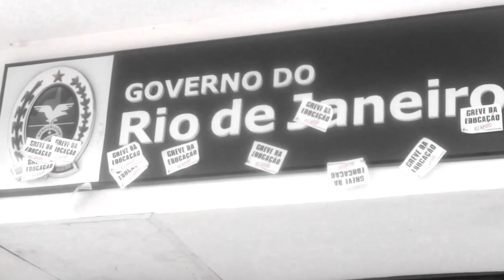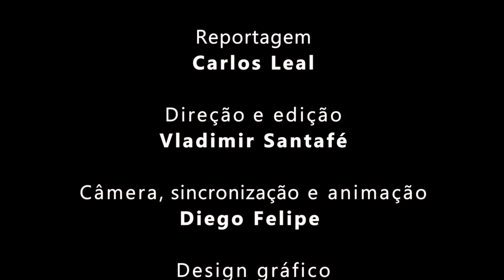Paes e Pezão perseguem professores grevistas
A Educação no Rio de Janeiro passa por um período conturbado. O governo estadual e municipal impuseram uma série de  punições aos professores grevistas: corte de salários, assédio moral, perda de lotações. Nosso vídeo pretende mostrar a fala desses trabalhadores que, apesar de tudo, ainda acreditam que a luta é a única maneira de transformar a vida.